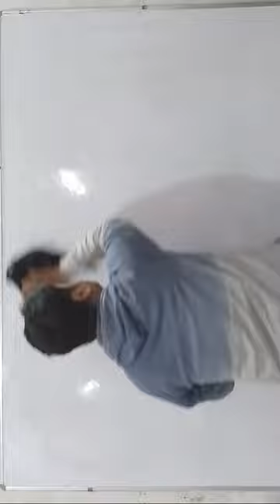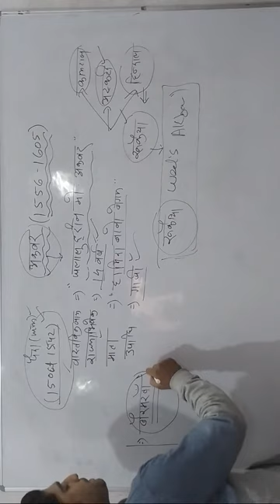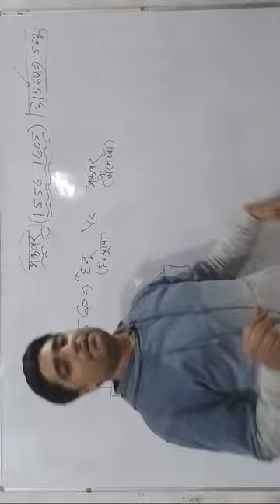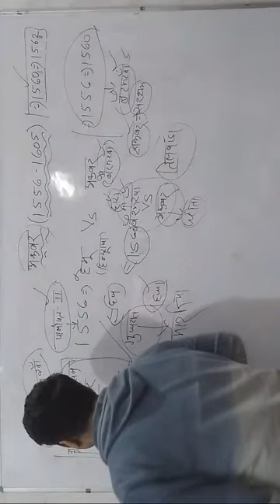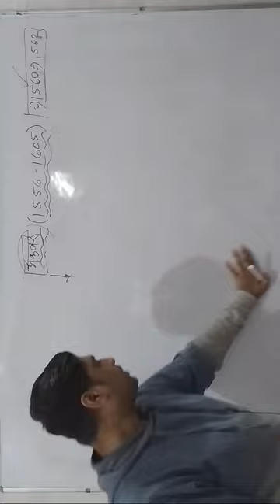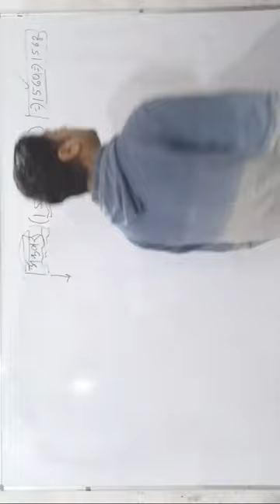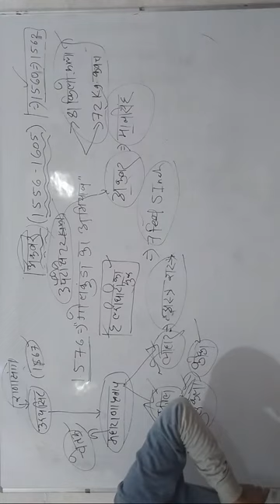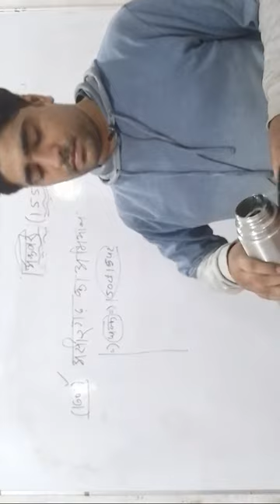akbar part 1